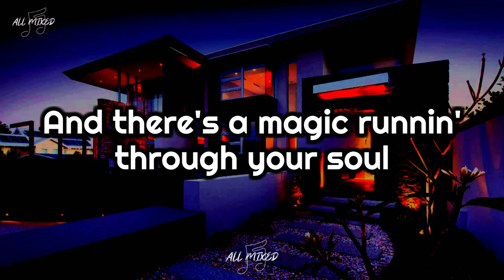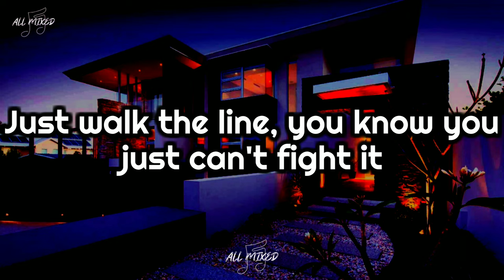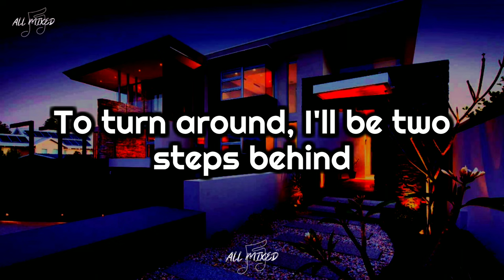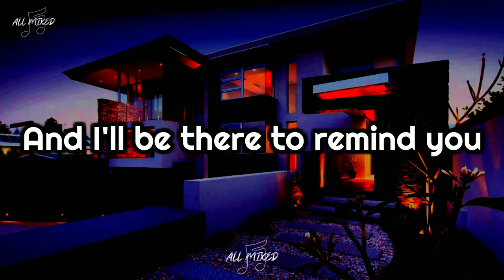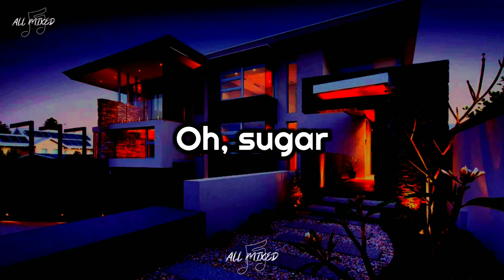Def Leppard - Two Steps Behind (Lyrics)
Title: Two Steps Behind
Artist: Def Leppard
Album: Retro Active
Year: 1993

Lyrics:

Walk away, if you want to
It's okay, if you need to
You can run but you can never hide
From the shadow that's creepin' up beside you

And there's a magic runnin' through your soul
But you can't have it all

I'll be two steps behind you
(Wherever you go)
And I'll be there to remind you
That it only takes a minute of your precious time
To turn around, I'll be two steps behind
Yeah yeah

Take the time to think about it
Just walk the line, you know you just can't fight it
Take a look around, you'll see what you can't find
Like the fire that's burnin' up inside me

Now there's a magic runnin' through your soul
But you can't have it all, no

(Wherever you go)
Yeah yeah
Ooh

Ooh
And there's a magic running through your soul
But you, you can't have it all

(Wherever you go)
Yeah, baby
Two steps behind
Oh, sugar
Two steps behind